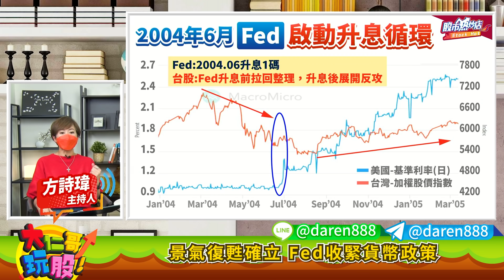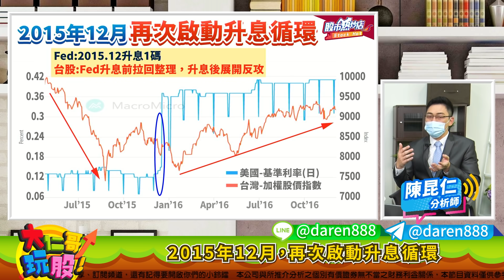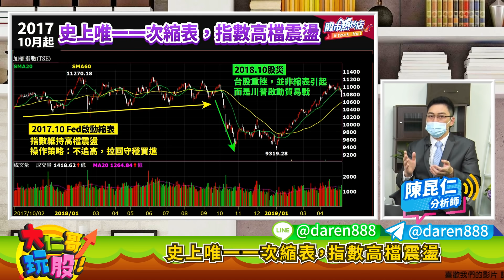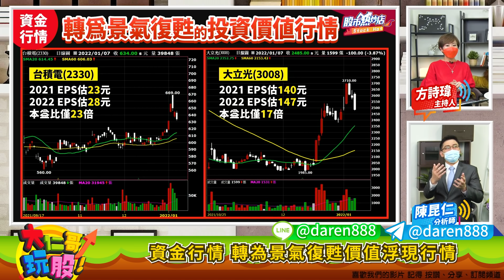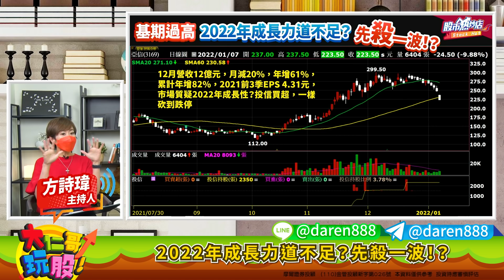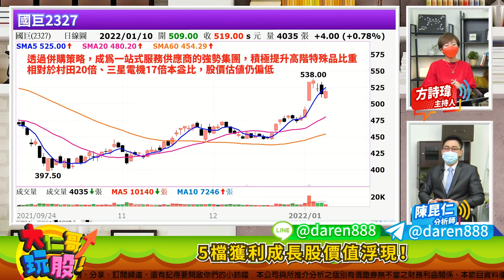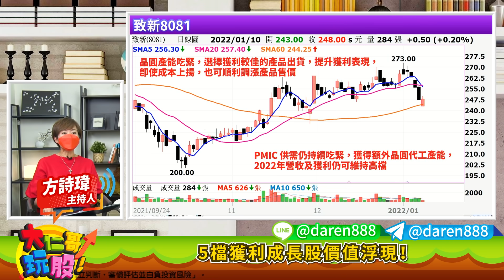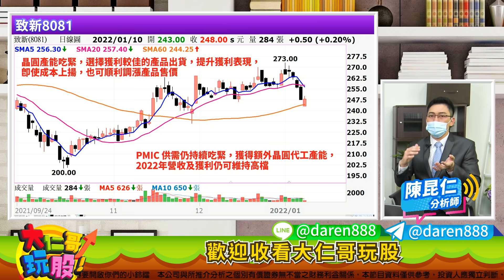【大仁哥玩股】小型股全面反彈？資金退潮誰裸泳？5檔獲利成長股價值浮現！主持詩瑋/陳昆仁分析師 2022.1.10錄製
更多免費投資資訊以及精選潛力個股分享
Telegram頻道